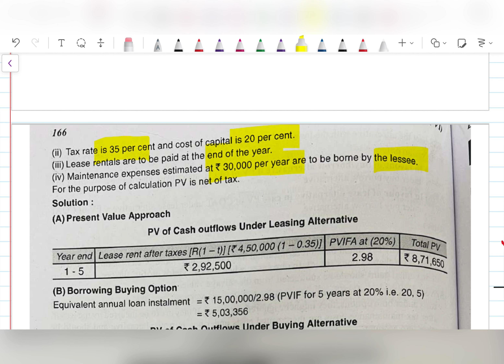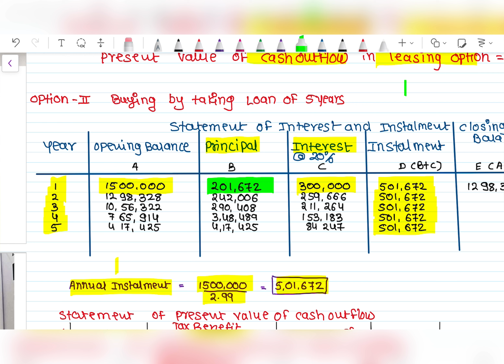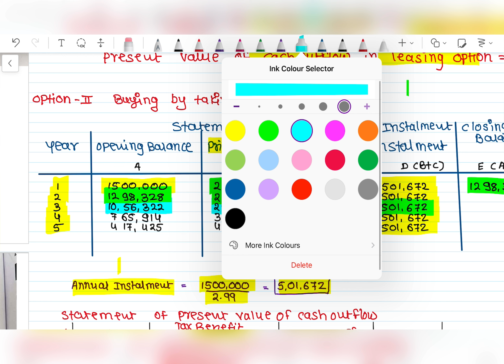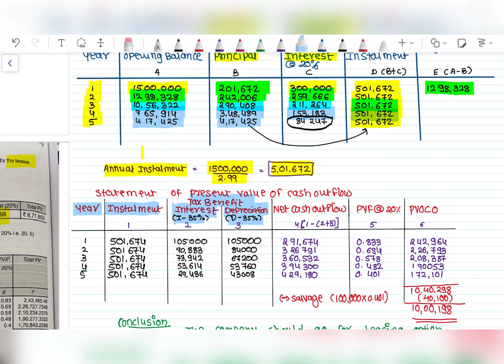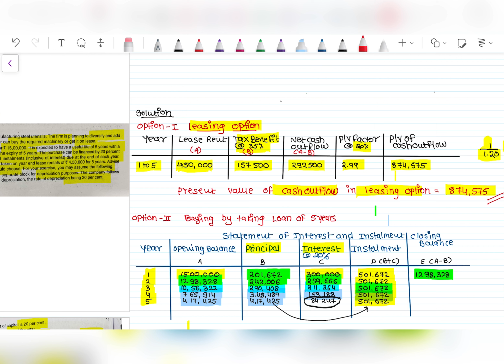#1 Leasing And Hire purchase Method TYBAF | SEM-6 | Financial Management | 2024 Part-1